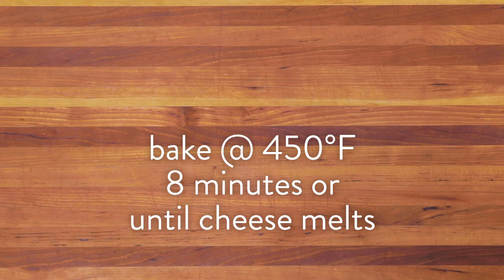BBQ Chicken Grilled Pizza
Skip the delivery fee and make this BBQ chicken pizza at home with the help of your pre-cooked rotisserie chicken.

to download this recipe card.